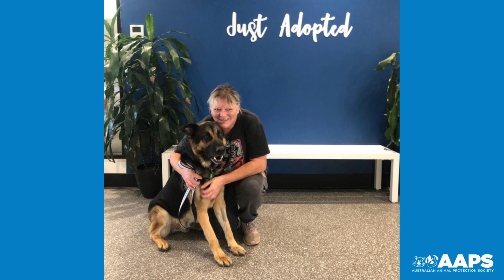AAPS Animal Shelter - 'Just Adopted' Photos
After 50 years, the Australian Animal Protection Society continues to care for and nurture animals, aiming to return as many as possible to their owners or to find their new fur-ever homes. Although most animals in our care are dogs, cats, and rabbits, the shelter accepts all animals in need, including native animals, farm animals, birds, ferrets, and other domesticated animals.